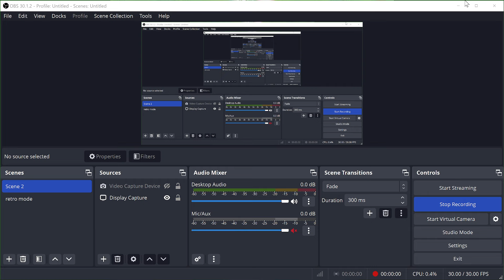The Legend Of Zelda: A Link Between Worlds Part 4(Letter In A Bottle Quest)